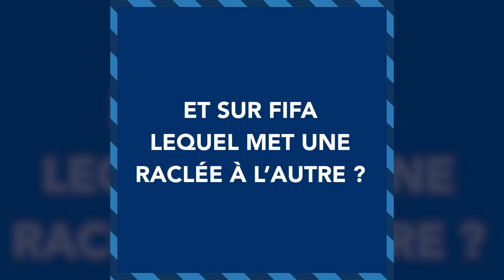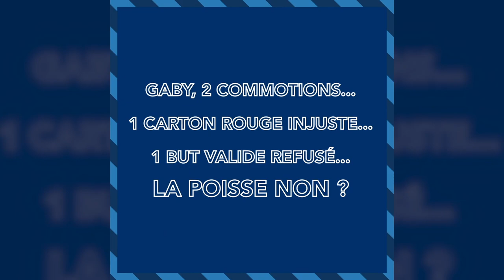Pause CANap' avec Gabriel Mutombo et Rayan Raveloson